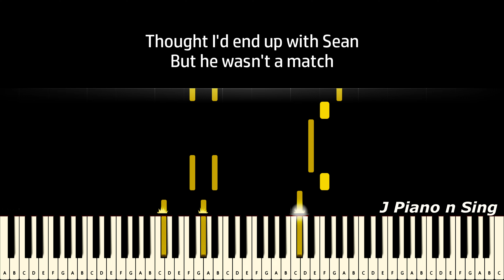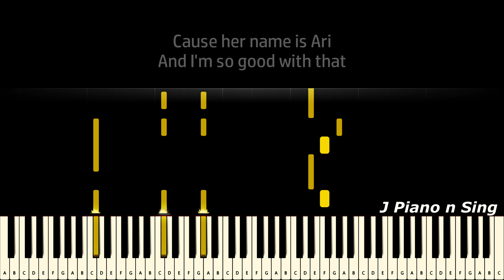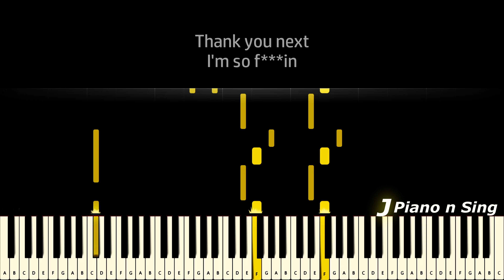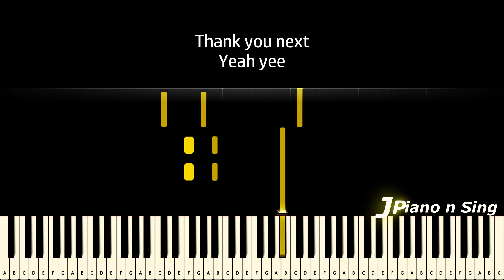Ariana Grande - thank u, next (Piano Version, Tutorial, Lyrics, Karaoke)